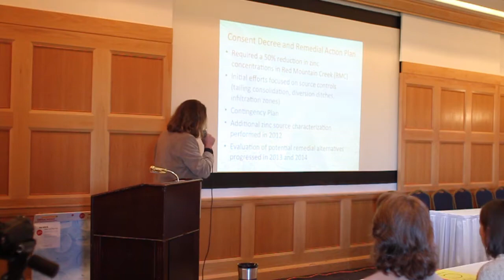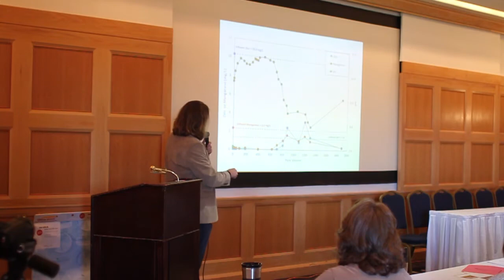Devon Horntvedt - 2015 San Juan Mining and Reclamation Conference - Telluride, CO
Devon Hortvedt, Worthington Miller Environmental
Environmental Engineer PE, Consultant for Worthington Miller Environmental for Idarado Mining Company

This presentation will give a brief peek into the challenges faced by engineers attempting to implement passive water treatment technologies in the San Juan region.  The discussion will touch on real-world problems from the environmental and chemical conditions that make traditional passive treatment methods difficult in the region, to the treatment alternatives as we understand them today and potential viable pathways forward for the efficient management of acid rock drainage.